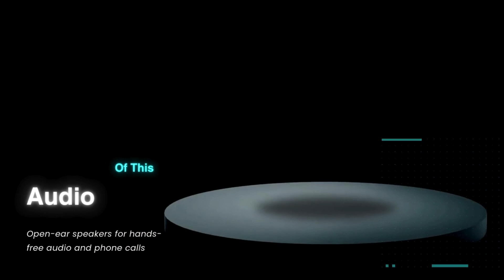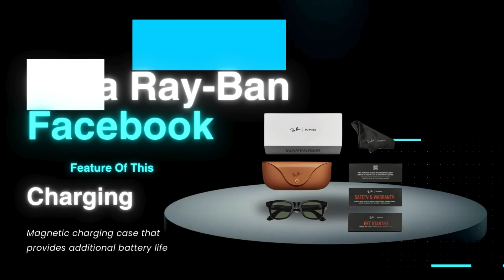Ray-Ban Meta Smart Glasses 2024: Features, Facebook & Mark Zuckerberg's Vision"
Welcome to All in One Xplore! In today’s video, we’re diving into the Ray-Ban Meta Smart Glasses 2024 edition. These stylish glasses combine the iconic Ray-Ban design with cutting-edge technology from Meta, revolutionizing the way we interact with the world around us.

Join us as we explore the standout features of these smart glasses, including:

Dual 12MP Cameras: Capture stunning photos and videos effortlessly.
Facebook Integration: Seamlessly connect with your social media accounts and share moments in real time.
Hands-Free Meta AI Controls: Utilize voice commands to take photos, play music, and make calls without lifting a finger.
Open-Ear Audio: Enjoy crystal-clear sound without blocking out your surroundings.
We'll also discuss Mark Zuckerberg's vision for the future of smart wearables and how these glasses fit into the evolving landscape of technology. Are they just a fashion statement, or do they truly enhance your daily life?

Chapters:

00:00 - Channel Introduction
01:30 - Unboxing & Design Overview
03:00 - Key Features: Camera, Audio, & Controls
05:20 - Facebook Integration & Meta AI
07:45 - Battery Life & Charging
09:00 - Final Thoughts & Verdict